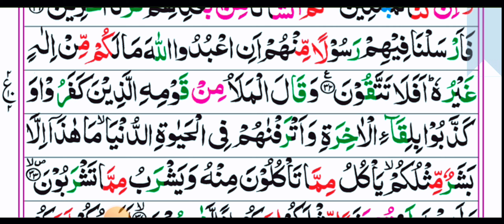Eighteenth Para: Ruku No 02 With Arabic Text HD